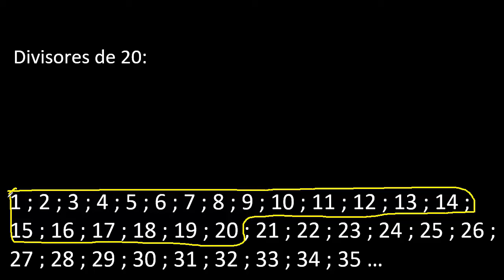divisores de 20 , cuales son los divisores de 20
divisores de un numero
que divisores tiene